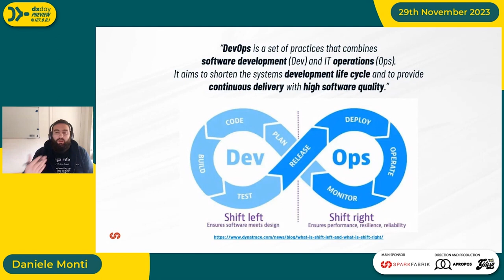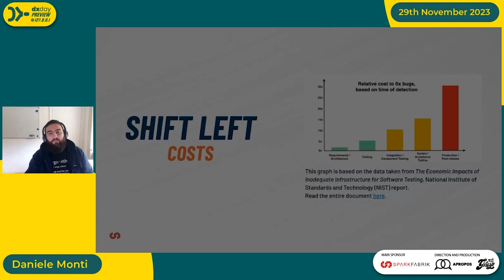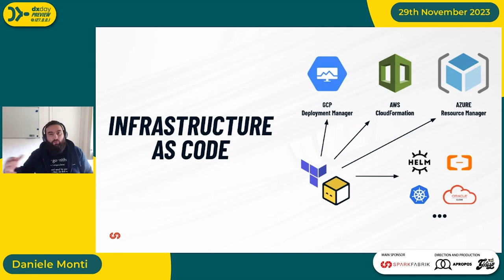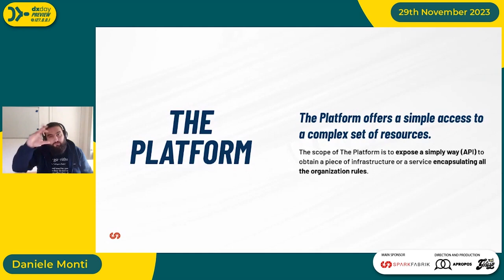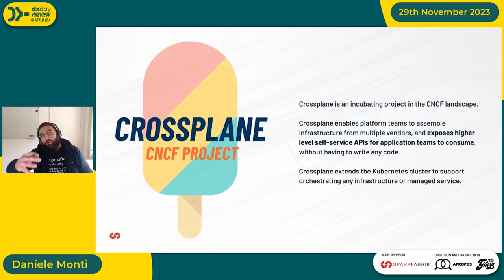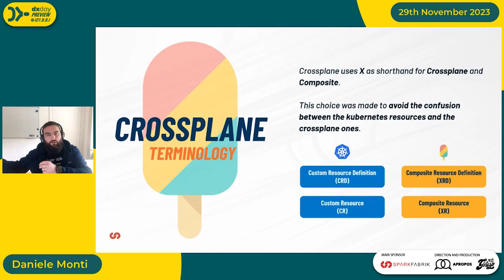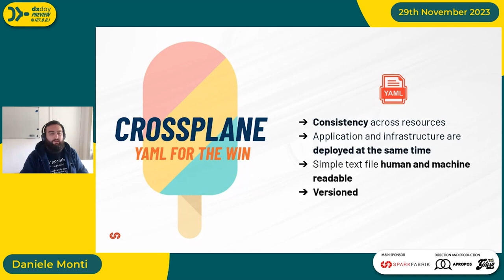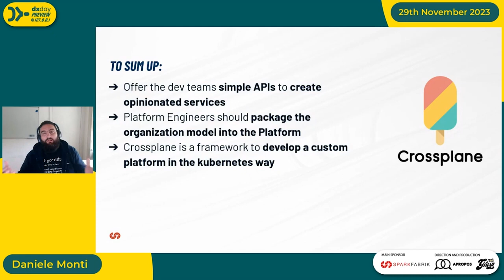Application driven infrastructure with Crossplane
Speaker: Daniele Monti, Platform Engineer @ SparkFabrik
This talk was part of "Platform Engineering: Beyond DevEx – Metrics, maturity and tools", an online event that took place on November 29, 2023

Crossplane allows users to extend their Kubernetes clusters using CRDs. The CRDs map any infrastructure or managed service, ensuring that the creation process for the users is as simple as the Kubernetes resources creation. Using a collection of YAML manifests, the development teams can assemble the needed cloud services for their applications removing this duty from the operation teams: this is “shift left” at its best. All this powerfulness comes with a cost in terms of security, governance, cognitive load and maintenance. In this talk we’ll discuss strategies and techniques to better map the complexity of this infrastructure.